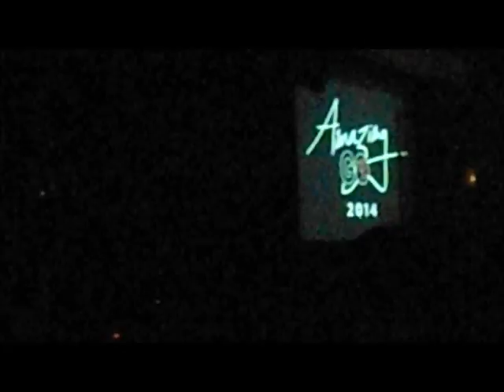"Amazing GO 2014" - Adeline e Marcelo Duo Straps - Campus de Talentos Club Med Opio